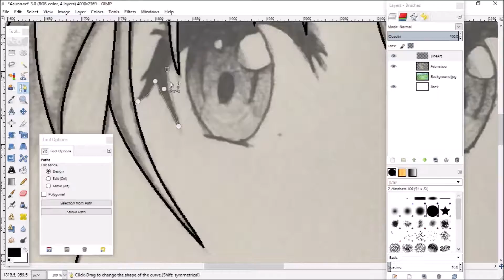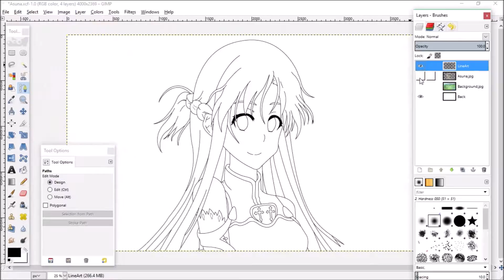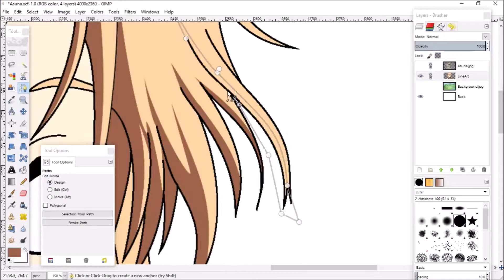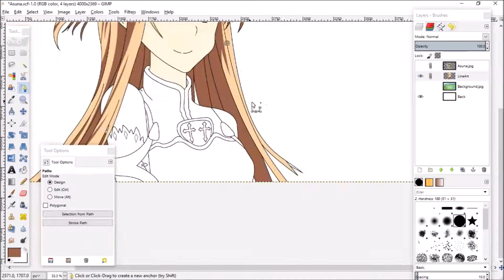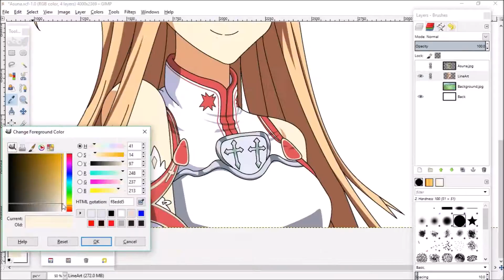Digital Drawing! Sword Art Online - Asuna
Here is a time lapse of me drawing Asuna from the anime Sword Art Online!